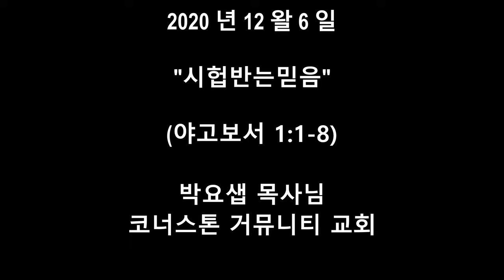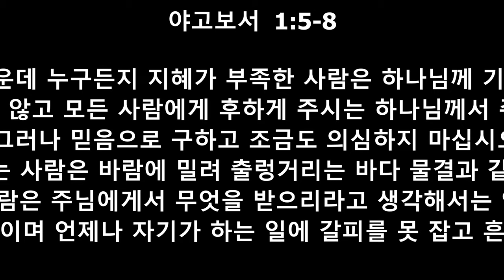"시0반는믿음"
1 하나님과 주 예수 그리스도의 종, 야고보는 외국에 흩어져 있는 [a]유대인 성도 들에게 문안합니다.

2 형제 여러분, 여러 가지 시험을 당하더라도 그것을 기쁨으로 여기십시오.

3 믿음의 시련은 인내를 만들어낸다는 것을 아십시오.

4 그러므로 끝까지 참고 견디어 부족함이 없는 완전하고 성숙한 사람이 되십시오.

5 여러분 가운데 누구든지 지혜가 부족한 사람은 하나님께 기도하십시오. 그러면 꾸짖지 않고 모든 사람에게 후하게 주시는 하나님께서 주실 것입니다.

6 그러나 믿음으로 구하고 조금도 의심하지 마십시오. 의심하는 사람은 바람에 밀려 출렁거리는 바다 물결과 같습니다.

7 그런 사람은 주님에게서 무엇을 받으리라고 생각해서는 안 됩니다.

8 그는 이중 인격자이며 언제나 자기가 하는 일에 갈피를 못 잡고 흔들리는 사람입니다.